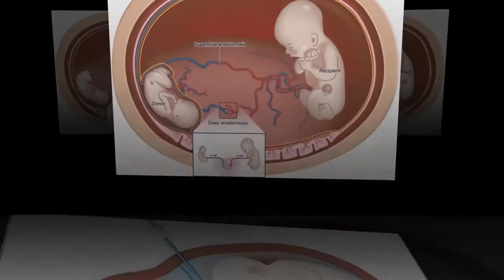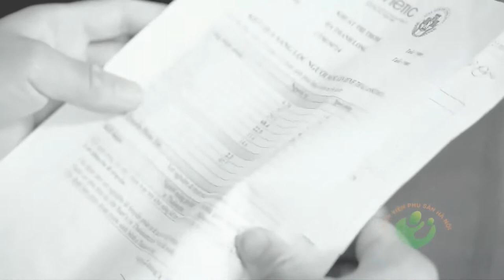Ứng dụng laser quang đông trong y học